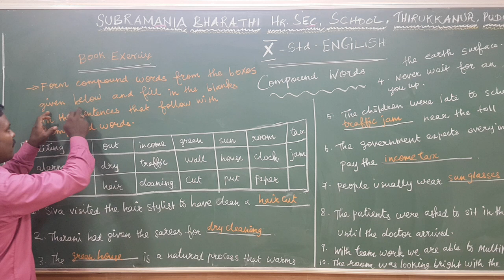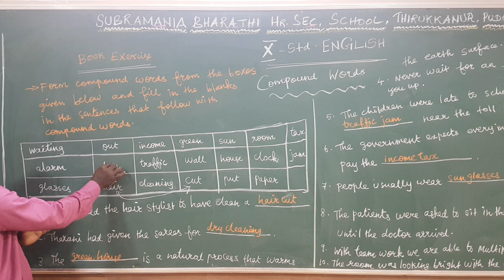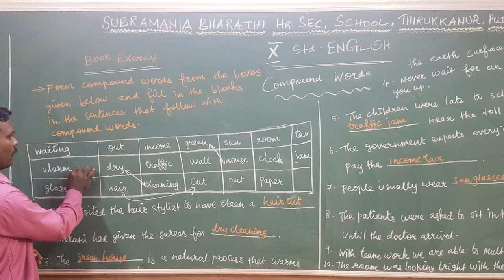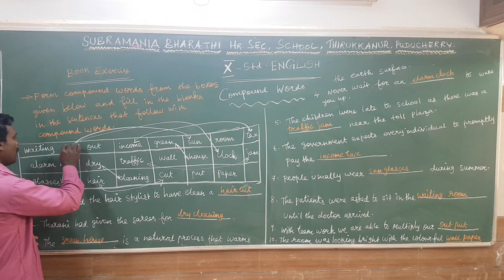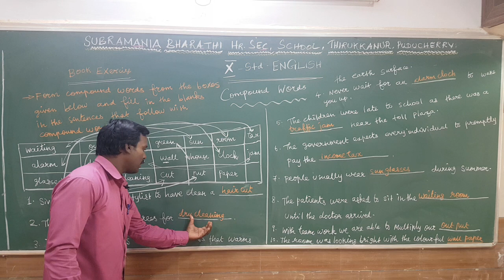X- STD ENGLISH COMPOUND WORD BOOK EXERCISE